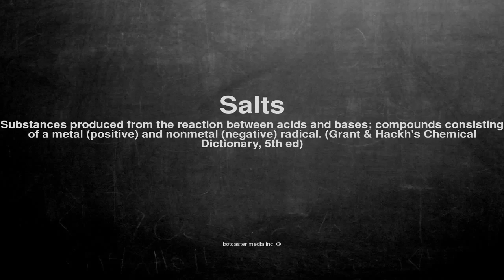Medical vocabulary: What does Salts mean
What does Salts mean in English?